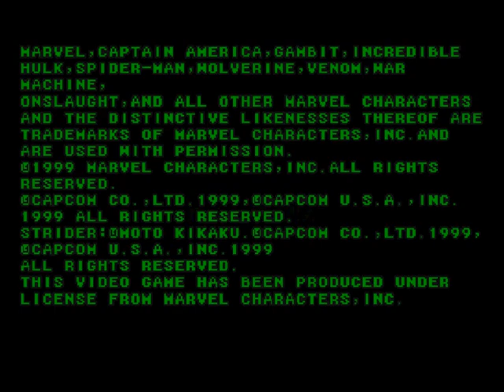Marvel vs. Capcom 1 [PS1] - Lilith & Roll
This is a play-through using "Lilith" and Roll in the PS1 version of Marvel vs. Capcom. Read on below for their moves and more information...

"Lilith" and Roll are both hidden characters in this game. Both are unlockable playable characters.

Due to the PS1 version of the game not allowing you to tag-team switch during a fight, I have alternated between the two characters for each match.

Additional Information

If you complete the game with Roll, you'll get an actual unique ending for her.

Despite this being the USA version of the game, she has her full vocal theme song as her BGM.

The Japanese version of the game is known as Marvel Super Heroes vs. Street Fighter: EX Edition.

About "Lilith"
A palette swap of Morrigan, with some different special moves and super moves. She is based on Lilith from Vampire Savior, so her 'style', colour-scheme and projectiles are Lilith-like.

About Roll
She is a completely unique hidden character in the game, unlike the other five. She plays similar to Megaman with similar special and super moves. As a 'small' character, she has the advantage of being hard to hit and combo onto. The drawback is of course, her basics are very short-range.

It should also be noted that when it comes to her original BGM vocal song, there is also an alternate instrumental version which is only used in the Asian versions of the game (outside of Japan).

About PS1 Marvel vs. Capcom
As with the previous two Vs. games, due to the RAM limitations of the PS1 hardware, cuts needed to be made in porting the arcade game to the console... and the main cut is the fact that you cannot switch characters during a fight. Therefore it operates more like a traditional one-on-one fighter, consisting of separate rounds. Tag elements such as the Support move, Counter and the Team Super Combo are still possible though.

More funny is that when you use the Variable Cross move (the one where you control both your characters on screen), you actually get a clone of your opponent as your partner!

Another change is the ability to choose between a regular character and a Special Partner as your 2nd character. If you choose a regular character as your partner than you get to have the Team Duo Super, partner counter strike and the Variable Cross (which uses a clone of the opponent). On the other hand, if you have a Special Hero as your 2nd character (for example Jubilee), you'll get infinite usage of their support moves, and using Variable Cross will involve them repeating their support move over and over for the duration of it. You don't get the Team Duo super nor partner counter move when you choose a Special Hero.

It's interesting seeing the Special Partners appear on the cards and as the 2nd character on the Stage XX screen!

Capcom have also included a mode called Cross Over which actually allows character tag-team switching - with the drawback being that 1P and 2P side's characters will always mirror each other. So for example, if Player 1 chooses Ryu and Spiderman, Player 2 will also have Spiderman and Ryu. By doing this it makes the tag-team switching possible because technically only 2 characters are stored in the PS1's RAM.

Other drawbacks include animation sprite frame cuts, making some moves look a bit choppy/jerky. If you're used to the Arcade version and have a good eye for sprites (like me), you'll definitely notice the cuts.

New features includes the ability to cancel Special Moves into Super Combos, and Super Combos into another Super Combo.